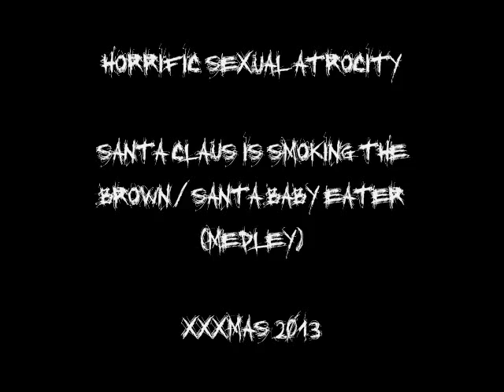Horrific Sexual Atrocity - Santa Claus is smoking the brown / Santa baby eater (medley)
Our Christmas single

Horrific Sexual Atrocity:
Santa Claus is smoking the brown / Santa baby eater

Dec 2012